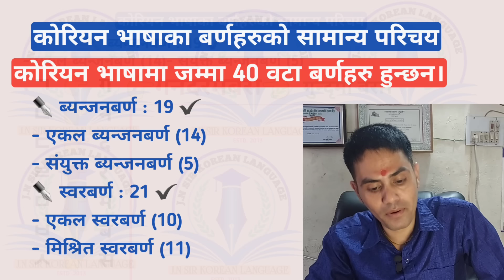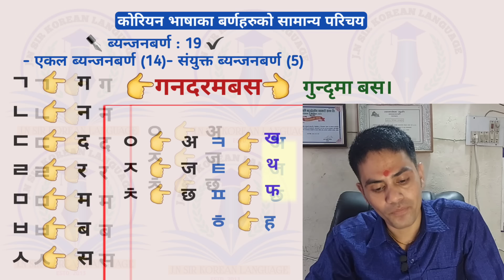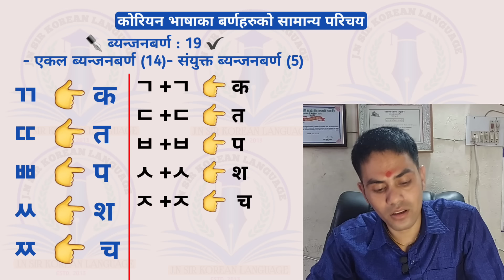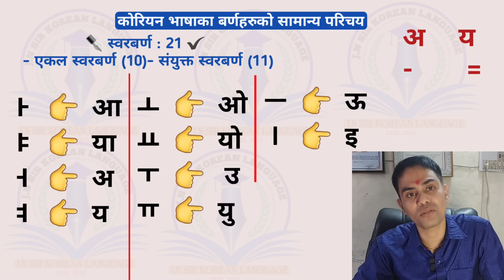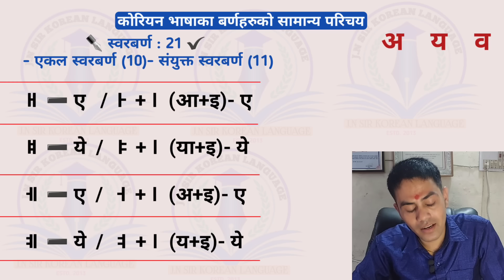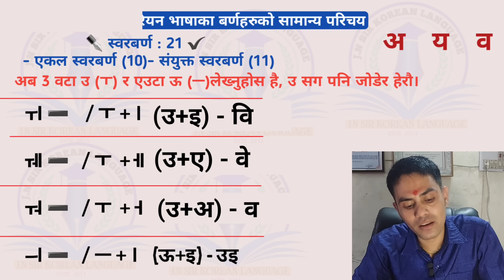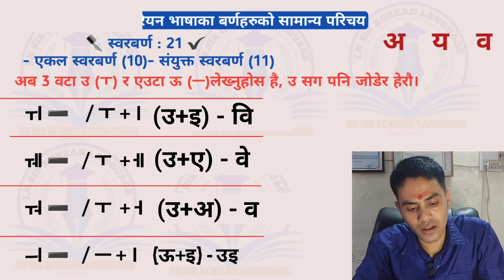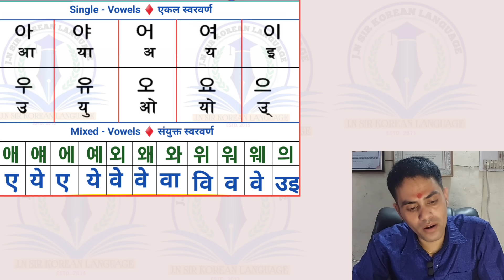सजिलो सग कोरियन भाषा सिकौ || Day-1 ||2023 को लागि तयारी || Vowel, Consonant || JN Sir Korean Butwal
एकदम जिरो लेभलको कोरियन भाषा र कोरियन बर्णहरुको सामान्य परिचय || JN Sir Korean Butwal Traffic Chowk
NOTE :- 2017 र 2019 मा नेपाल मै उत्कृष्ट नतिजा प्राप्त । साथै बुक writer  बाटै प्रशिक्षण गराइने।
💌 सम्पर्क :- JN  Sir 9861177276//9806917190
💍 बुटवल ट्राफिक चोक
Cameraman :- Salik Adhikari
Video editor :- Salik Adhikari